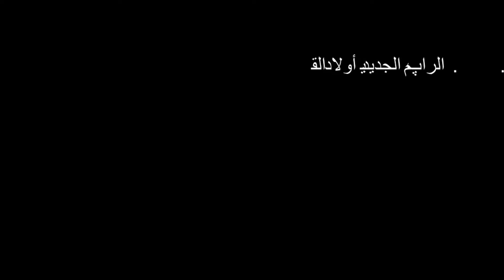FES CITY CLAN - Ila chefti 3ref bli [Dima Show]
Fes City Clan (live Festival L'Boulevard 2007)
Camera & Montage : Simo Freeman
ما تنساش تسجل و تورك على زر الجرس باش وصلك الجديد ديال قناتنا قبل الجميع , إتوب على
الفاميلة 💪 , ديما الراب المغريبي ✌  ...
سؤال أو تعليق؟ عبّر فـ

DIMA RAP TV est un portail dédié au rap marocain et a la culture Hip Hop au Maroc